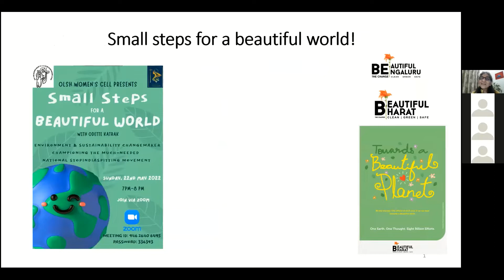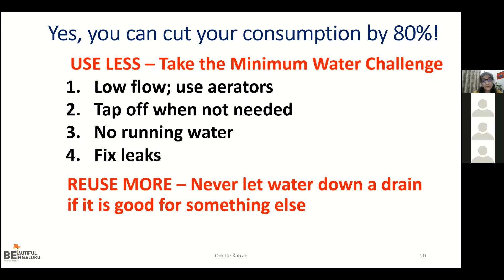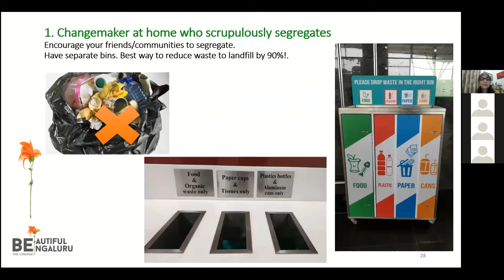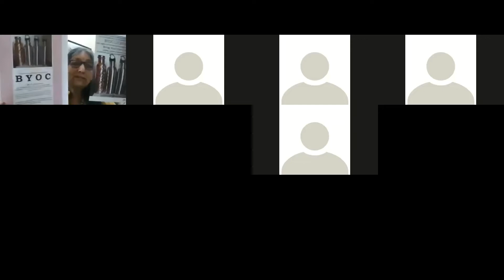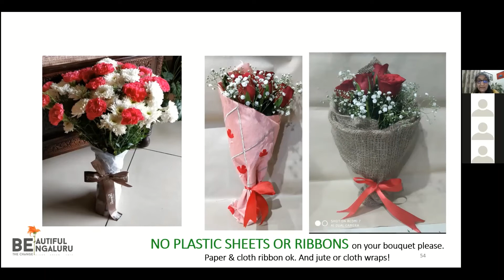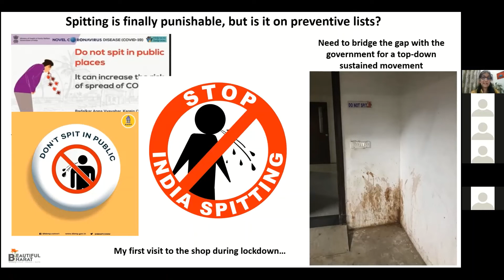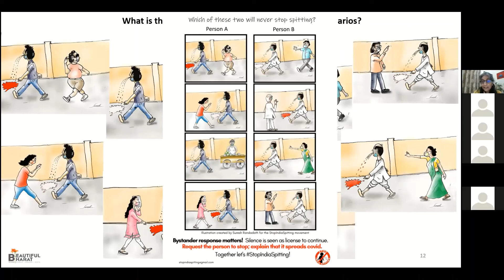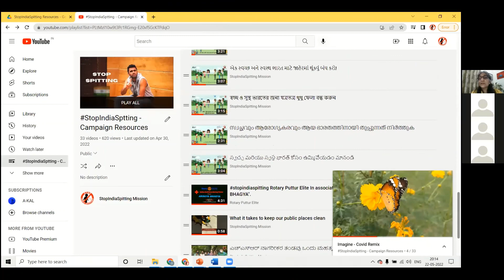Small steps for a beautiful world - webinar 22.5.22 by Odette Katrak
Small steps for a beautiful world - be a changemaker for beautiful cities and a greener planet" by Odette Katrak, Environment & Sustainability changemaker and co-founder, Beautiful Bharath (formerly Beautiful Bengaluru).
Our Creator gave us this beautiful universe. Each of us, inhabitants of the planet, plays a role in ensuring we cherish the gift of this earth.

This webinar touches the simple steps we can and must take to ensure that our daily actions care for our planet and do not endanger it, at a time when climate change is a real threat. Our small steps are needed, for they all add up!